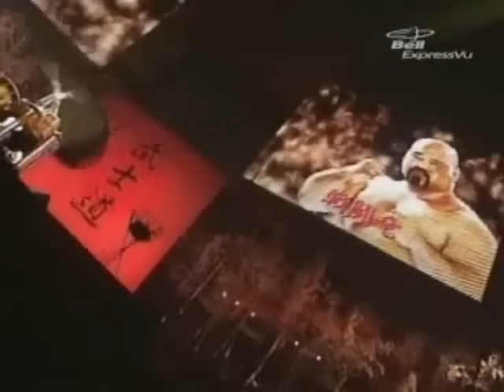Henry Sentoryu 戦闘竜 Miller-The Heart Of A Champion "With Theme Song"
Henry Sentoryu 戦闘竜 Miller- Theme Song. " Nelly all the way. Gotta keep on representing STL!!"
1-25-10
*Warner Music Group (WMG) and Nelly* Thank You For Your Support